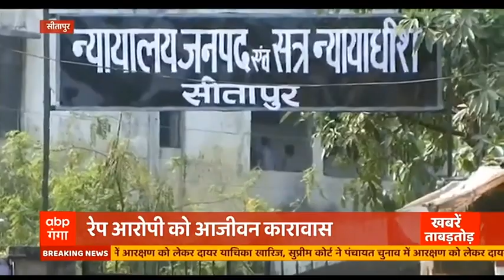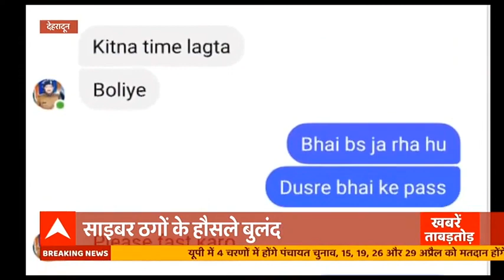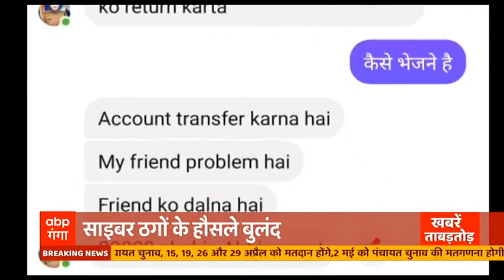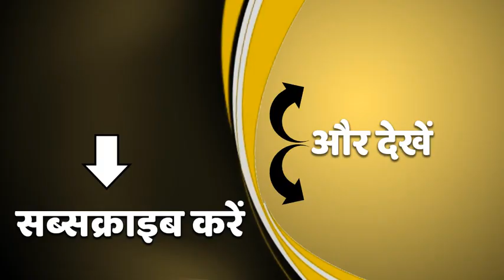अभी तक की बड़ी खबरें | Khabarein Tabadtod | Top Headlines| 26 March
ABP गंगा की खबर पर फिर लगी मुहर. वाराणसी और कानपुर में लागू होगी कमिश्नरेट प्रणाली. कैबिनेट बैठक में कुल 21 प्रस्ताव हुए पास.